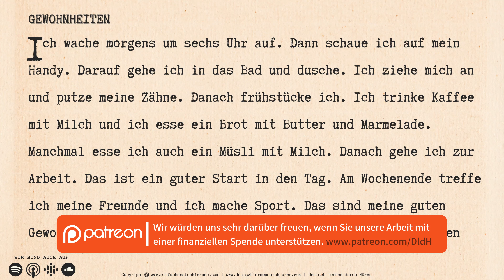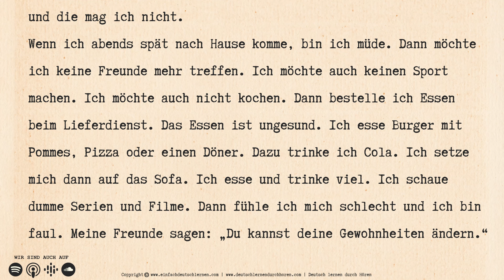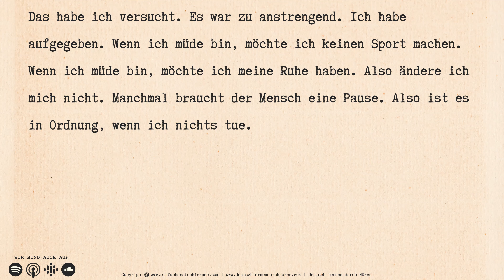#523 Gewohnheiten | Deutsch lernen durch Hören | Deutsch lernen mit Geschichten | Niveau A1-A2 |DldH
Hörtexte & Lesetexte A1-A2

𝗛𝗜𝗟𝗙 𝗨𝗡𝗦! ►

Gewohnheiten
Ich wache morgens um sechs Uhr auf. Dann schaue ich auf mein Handy. Darauf gehe ich in das Bad und dusche. Ich ziehe mich an und putze meine Zähne. Danach frühstücke ich. Ich trinke Kaffee mit Milch und ich esse ein Brot mit Butter und Marmelade. Manchmal esse ich auch ein Müsli mit Milch. Danach gehe ich zur Arbeit. Das ist ein guter Start in den Tag. Am Wochenende treffe ich meine Freunde und ich mache Sport. Das sind meine guten Gewohnheiten. Dann gibt es auch meine schlechten Gewohnheiten und die mag ich nicht.
Wenn ich abends spät nach Hause komme, bin ich müde. Dann möchte ich keine Freunde mehr treffen. Ich möchte auch keinen Sport machen. Ich möchte auch nicht kochen. Dann bestelle ich Essen beim Lieferdienst. Das Essen ist ungesund. Ich esse Burger mit Pommes, Pizza oder ein Döner. Dazu trinke ich Cola. Ich setze mich dann auf das Sofa. Ich esse und trinke viel. Ich schaue dumme Serien und Filme. Dann fühle ich mich schlecht und ich bin faul. Meine Freunde sagen: „Du kannst deine Gewohnheiten ändern.“
Das habe ich versucht. Es war zu anstrengend. Ich habe aufgegeben. Wenn ich müde bin, möchte ich keinen Sport machen. Wenn ich müde bin, möchte ich meine Ruhe haben. Also ändere ich mich nicht. Manchmal braucht der Mensch eine Pause. Also ist es in Ordnung, wenn ich nichts tue.